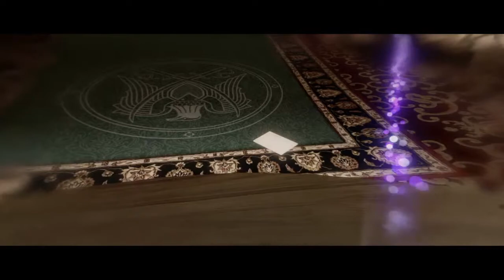Let's play-Beyond two souls-ép2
Merci à vous d'avoir lâché les poces blos se qui me permet d'avancer dans mon projet de let's play !
Bonne vidéo